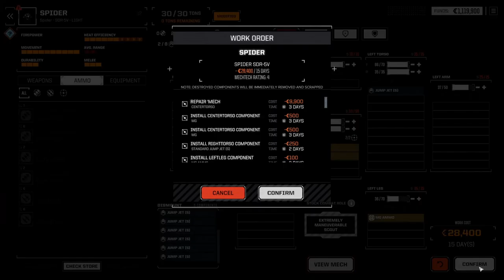Assembling My Future Squad | BATTLETECH - 02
I hope you enjoy my Battletech series! please let me know if you prefer longform or post-edited content!